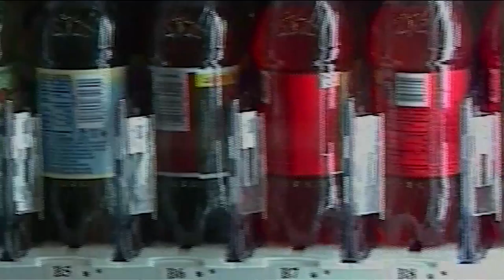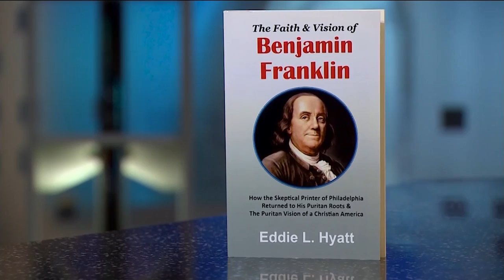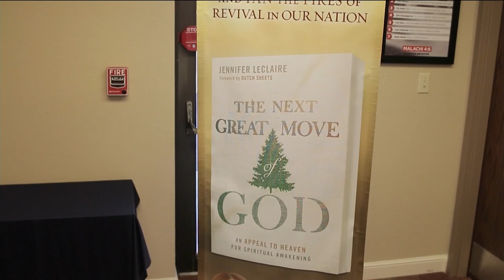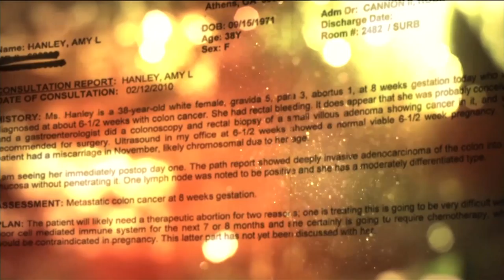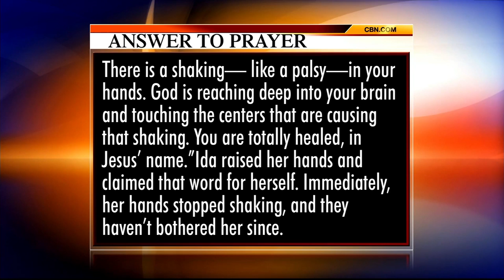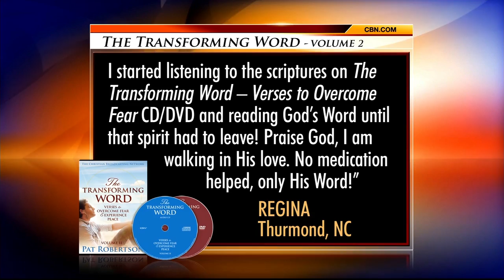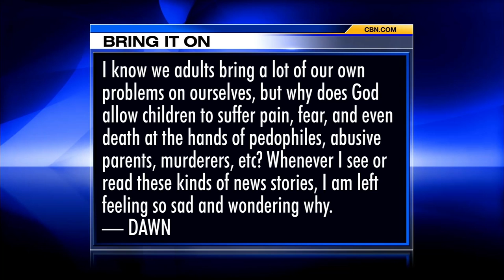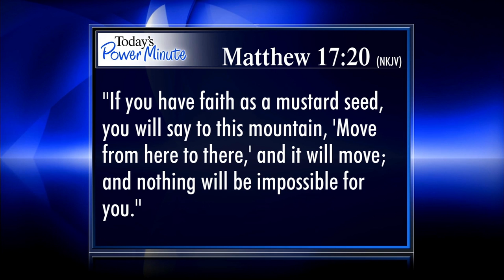The 700 Club - November 3, 2015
You know her from A&E’s Duck Dynasty as Willie’s wife, but one of Korie Robertson’s most important roles in life has been that of mother to five! Plus, Amy was 38 and pregnant when she received devastating news from her doctor.